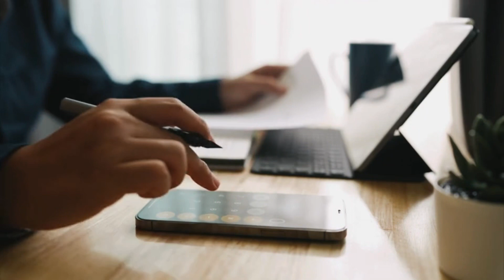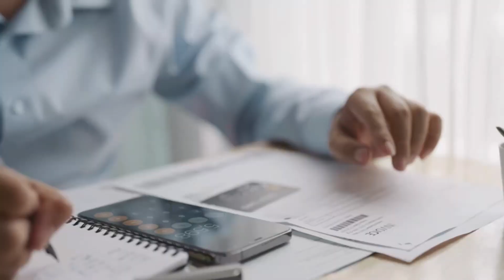ทำไมเราถึงมองไม่เห็น "ใจกลางกาแล็กซี" อยู่ตรงไหนกันแน่?